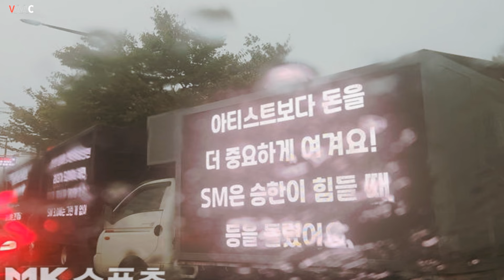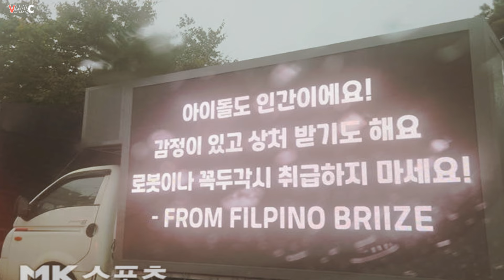엑스디너리 히어로즈, 형 못지않은 아우 탄생 예감 ,....‘화환 가고 트럭왔다’...승한, 라이즈 탈퇴 후 계속되는 ‘후폭풍’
텐주변뉴스 - 가장 핫한 아시안스타 : 뉴스스캔들, 비하인드 영상, 뮤직비디오, 연예계 영화, 최신 아시아 스타, 모두 주변뉴스에서.텐주변뉴스 - 가장 핫한 아시안스타 : 뉴스스캔들, 비하인드 영상, 뮤직비디오, 연예계 영화, 최신 아시아 스타, 모두 주변뉴스에서 , #‘LIVE and FALL’ , 엑디즈 , 엑스디너리 히어로즈 ,